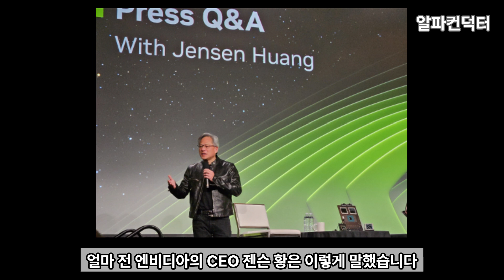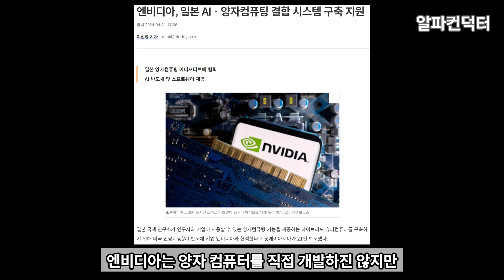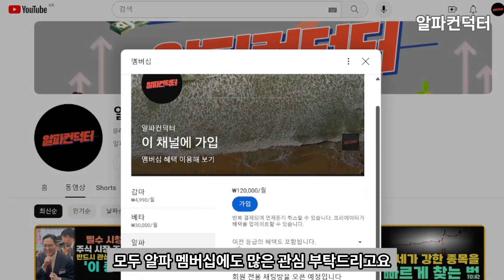젠슨 황, AI의 미래를 주도할 시장은 바로 이것!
생성형 인공지능(AI)을 기반으로
미래의 모든 컴퓨팅은 실시간 생성될 것입니다.
엔비디아가 개척한 ‘가속 컴퓨팅’을 바탕으로
미래의 모든 컴퓨팅이 ‘생성형’으로 전환되고 있습니다.

엔비디아의 CEO 젠슨황은 이렇게 말했습니다

산업혁명 시대 공장에는
물이 투입돼 전기를 생산했지만
생성형 AI로 인한 제2의 산업혁명에서는
데이터가 투입돼 토큰(AI 연산 단위)을 생산하게 된다면서

엔비디아는 ‘AI 공장’을 구축하는 기업이라고 밝혔습니다

과거 데이터센터는 ‘비용’으로 간주됐지만
AI 공장이 된 데이터센터는
돈을 벌어들인다”며
“AI가 새로운 산업혁명 시대를 이끌고 있다”고